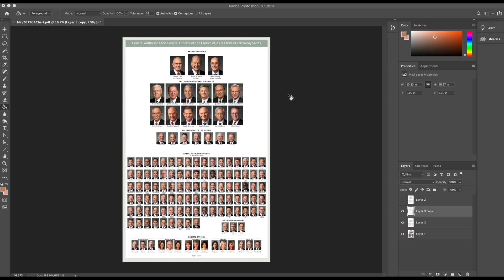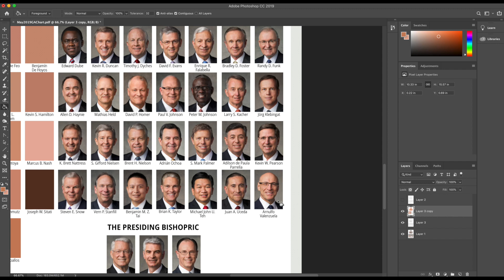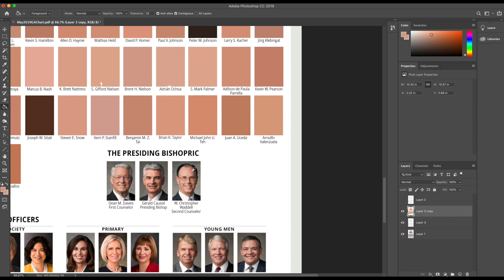The Fields of LDS Authority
Timelapse of creation of snapshot.